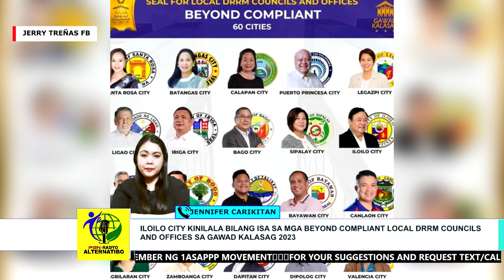ILOILO CITY KINILALA BILANG ISA SA BEYOND COMPLIANT LOCAL DRRM COUNCILS AND OFFICES SA GAWAD KALASAG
ILOILO CITY KINILALA BILANG ISA SA MGA BEYOND COMPLIANT LOCAL DRRM COUNCILS AND OFFICES SA GAWAD KALASAG 2023

: Jennifer Carikitan